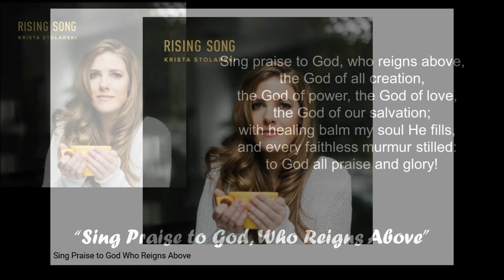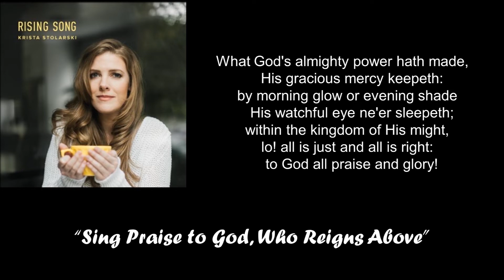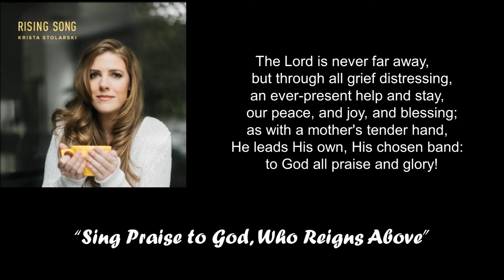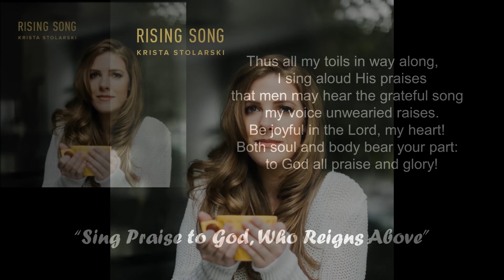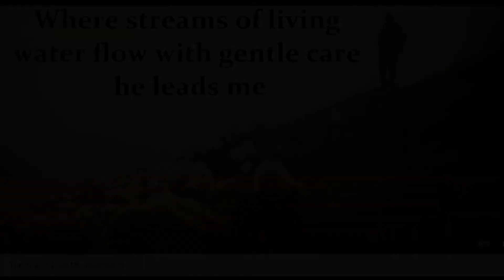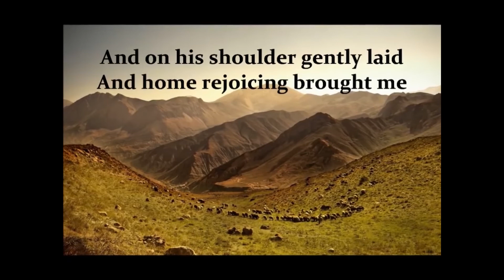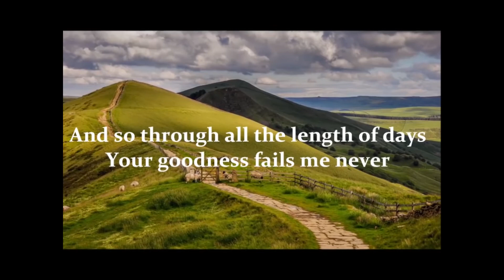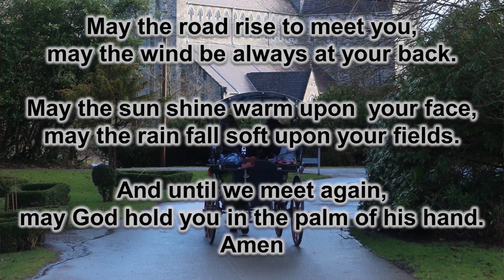November 21 2021 Riverside United Church Service Edited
This week is “Reign of Christ” Sunday, the last week of the year in the Christian calendar. The theme this week is based on what ought to be our prayer, namely, that the heart of Jesus reign forever in our hearts.
Rev. Frank Staples
Children's Time - Natalie Willie
A/V Crew - Cliff, Gord, Malcolm and Luke